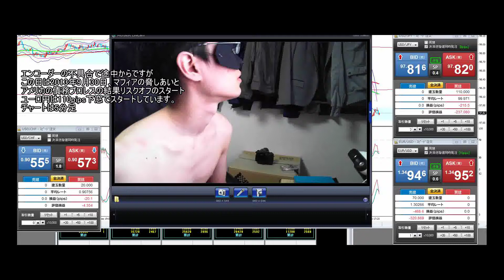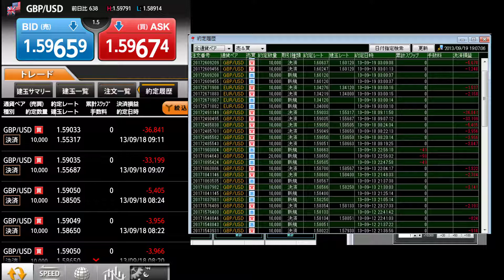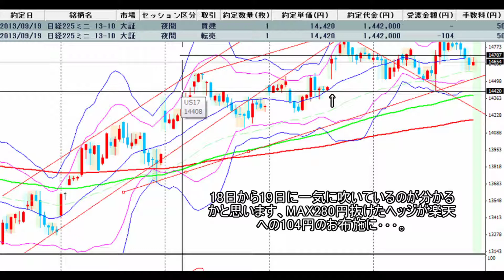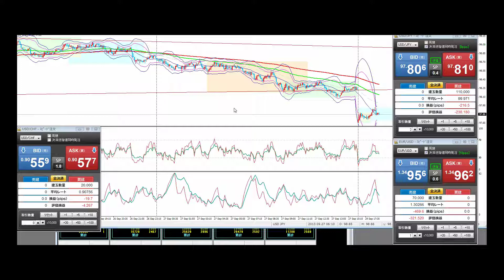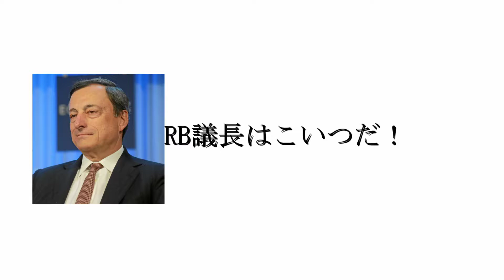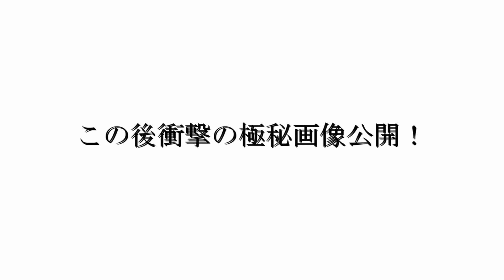次期FRB議長はこいつだ！